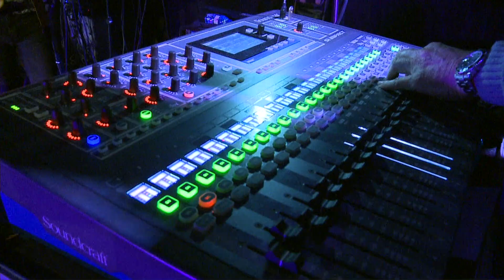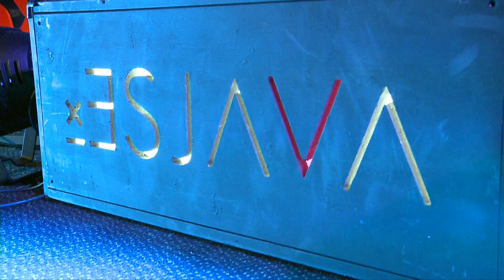Supernova. Verte Bailar | Esjava | TEDxAlcoi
Esjava es un grupo formado en el 2015 por cinco músicos profesionales que han unido su talento y sus más de 10 años de experiencia para embarcarse en este ambicioso proyecto que es ‘Donde mueren los miedos’.
Esther Ortega (voz y teclados), Alejandro Romera (guitarra), Jorge Serra “Koki” (bajo), Genaro Mateu (batería) y Hector Valero (Teclados), son las caras de Esjava. Su alma y su inspiración los encontramos en el indie, el pop y, en algunos casos, el rock, reflejo de diversas influencias musicales como Arcade Fire, Vetusta Morla, Izal, Supersubmarina, The Killers, Franz Ferdinandz, Two Door Cinema Club, Extremoduro, Glen Hansard, etc.

De la mano del productor Raúl Nácher (Alex Sienna, Roser, etc), sale a la luz “Donde mueren los miedos”, el primer álbum de estudio que realiza la banda. Bajo este título, los compositores del grupo Esther Ortega y Alejandro Romera hablan tanto sobre personajes ficticios como de sí mismos y de la manera con la que cada uno de ellos vence aquello que le atormenta. Temas como el maltrato, la represión social, la religión o la confianza en uno mismo son el hilo conductor de las 11 canciones de las que consta el álbum. En definitiva, “Donde mueren los miedos” es una ventana abierta desde la que vemos la sociedad actual, con una perspectiva positiva.

Como carta de presentación, Esjava lanza su primer sencillo “Elefantes”, un tema inspirado en el momento más bizarro de la película Dumbo. Con el alcoholismo por bandera, “Elefantes” se pone en la piel de una persona que se ve superada por el alcohol, de cómo se enfrenta a todas sus fases y pierde el control de él mismo. Temas actuales, melodías pegadizas y un toque de humor en este primer sencillo que da el pistoletazo de salida a este apasionante proyecto musical, en el que Esjava se despoja de todos sus miedos. El grupo es seleccionado entre más de 1000 grupos españoles para formar parte del proyecto “Girando por Salas” (9ª Edición) organizado por INAEM, en el cual, se les brinda la oportunidad de tocar en diversas salas de toda España. En noviembre de 2018, Esjava vuelve a entrar en los estudios Soniart, esta vez, para grabar un nuevo single que verá la luz en enero de 2019 gracias al apoyo de INAEM y Girando por Salas.

Durante todo el 2018, Esjava ha realizado más de 30 conciertos por toda España, incluyendo ser parte del cartel del festival EMDIV 2018 (Elda), Paellas Festival (Alicante), TEDxAlcoi 2018 (Alcoi) y A tres bandes (Europa FM – Valencia).

En septiembre de 2019, estrenan un nuevo single llamado «Sororidad». Canción con la que apoyan la igualdad de género y la lucha feminista. Esjava es un grupo formado en el 2015 por cinco músicos profesionales que han unido su talento y sus más de 10 años de experiencia para embarcarse en este ambicioso proyecto que es ‘Donde mueren los miedos’.
Esther Ortega (voz y teclados), Alejandro Romera (guitarra), Jorge Serra “Koki” (bajo), Genaro Mateu (batería) y Hector Valero (Teclados), son las caras de Esjava. Su alma y su inspiración los encontramos en el indie, el pop y, en algunos casos, el rock, reflejo de diversas influencias musicales como Arcade Fire, Vetusta Morla, Izal, Supersubmarina, The Killers, Franz Ferdinandz, Two Door Cinema Club, Extremoduro, Glen Hansard, etc. This talk was given at a TEDx event using the TED conference format but independently organized by a local community.